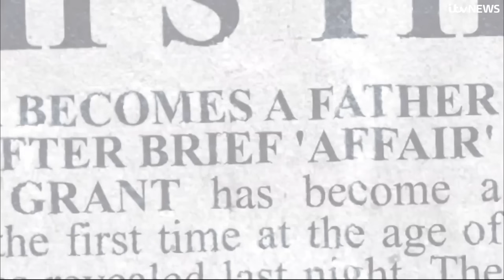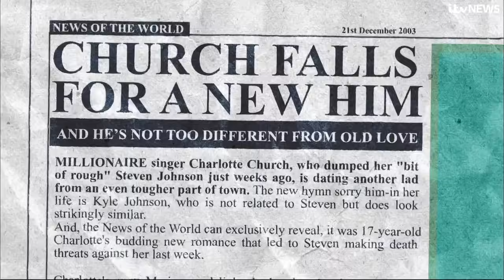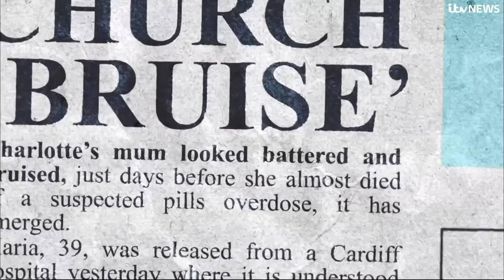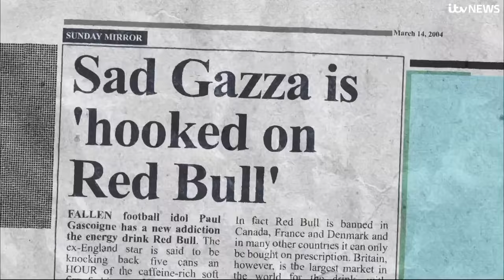Tabloids on Trial: Hugh Grant 'determined to exact justice' on tabloid bosses | ITV News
Hugh Grant has told ITV News he remains "bitter and determined to exact justice" on those in the newspaper industry he believes commissioned unlawful activity to invade his privacy.

Appearing in a new ITV documentary - Tabloids On Trial - the actor speaks for the first time about his recent settlement with The Sun newspaper.

Prince Harry, Charlotte Church, Paul Gascoigne and Gordon Brown also feature in the programme which airs on ITV1 and ITVX at 9pm on Thursday 25th July.

For full details of the story and responses from News Group Newspaper and Mirror Group Newspapers see here: